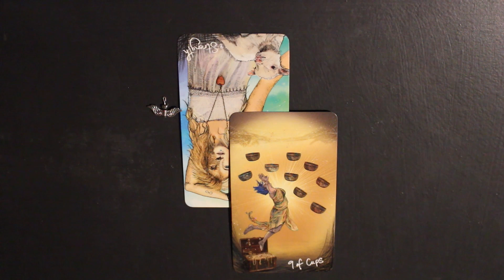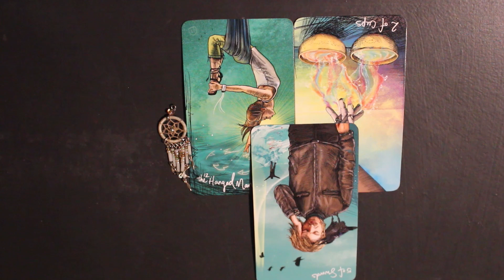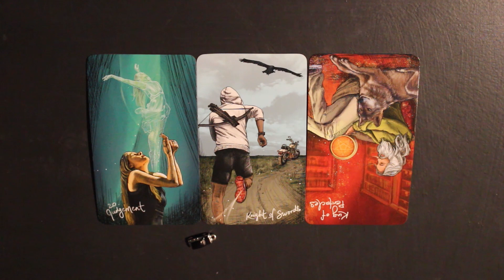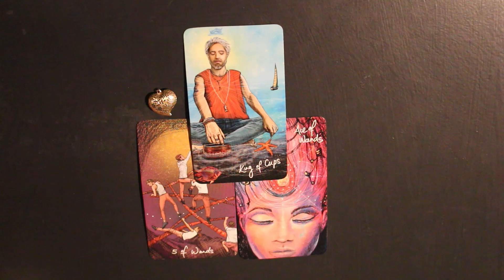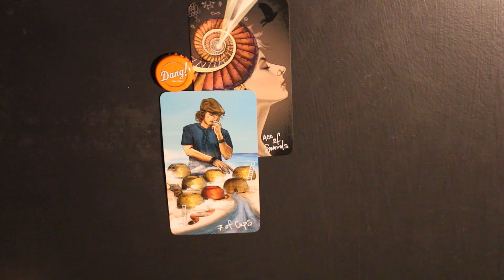How do you Self Sabotage yourself? Pick a pile reading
My name is Carolyn and I'm a intuitive empath. I practice dream interpretation, penny divination, charm casting, and tarot/oracle cards, and much more! I hope my messages resonate and help give you some guidance on your life journey.

Today's video explains how you self sabotage yourself to give you the insight needed to help stop
Timestamps
Angel-0:25
Dream catcher-2:24
Car-4:45
Heart-6:58
Bottlecap-8:39
If you find my videos helpful and are able please donate through my paypal it helps me be able to produce videos more frequently.

I also sell private readings through my etsy